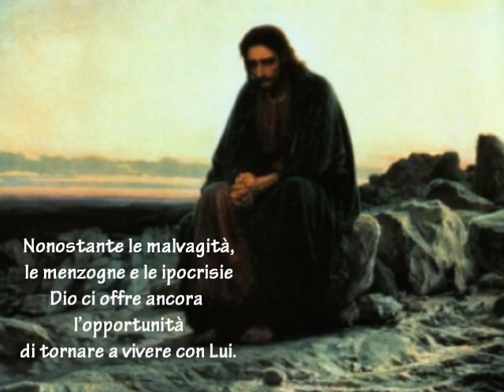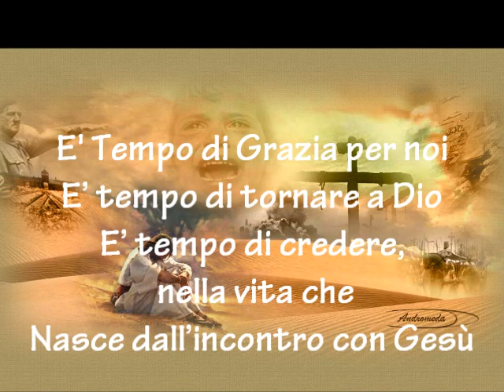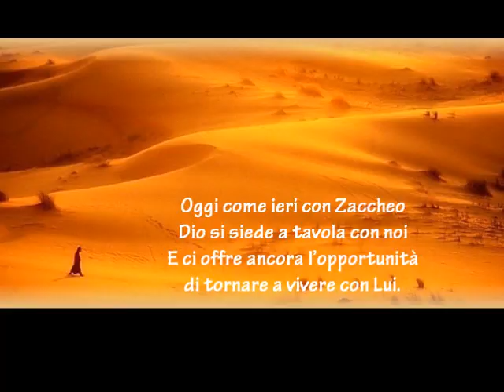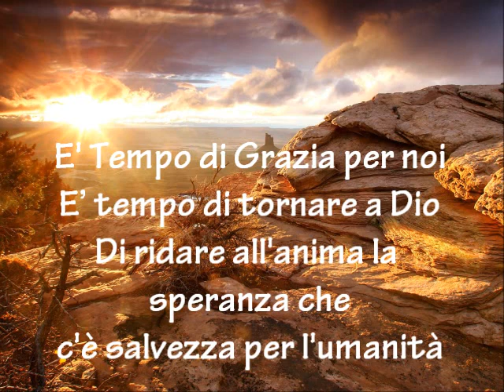E' Tempo di Grazia - F. Baggio, F. Buttazzo, D. Ricci, M. Valmaggi